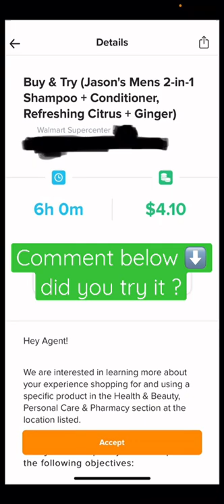Field Agent App